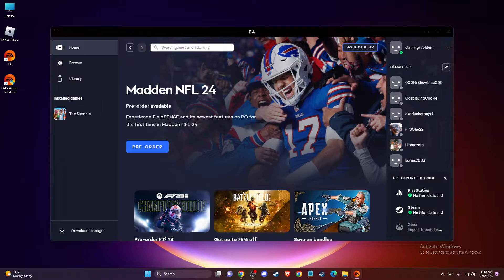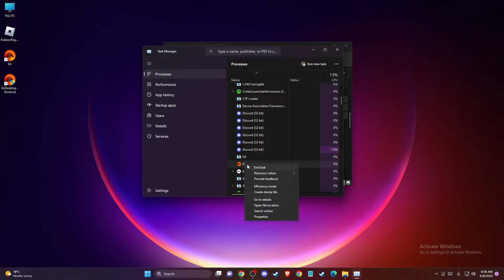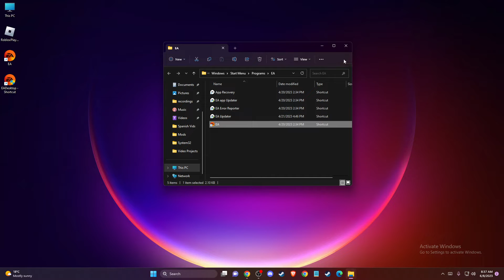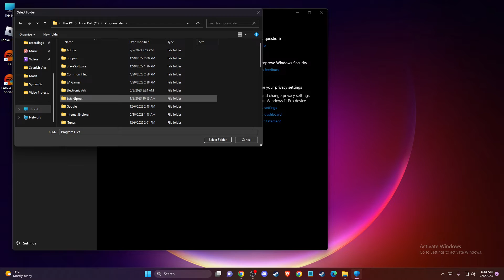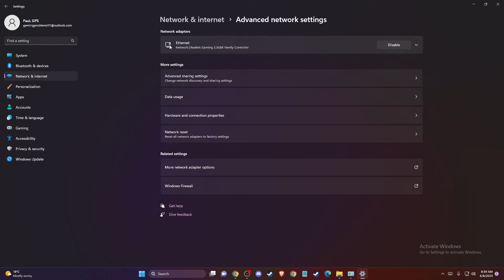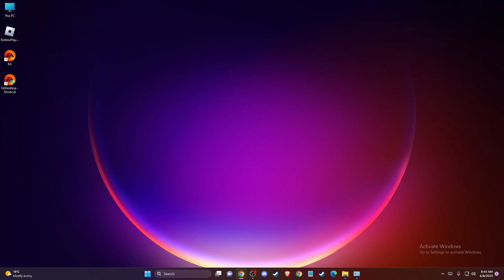How To Fix EA APP Error Code EC:10000 | Fix EA App There's a Problem With Your Account Error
In this video I will show you How To Fix EA APP Error Code EC:10000 | Fix EA App There's a Problem With Your Account Error It's really easy and it will take you less than a minute to do it!